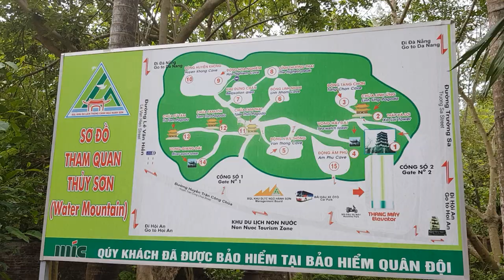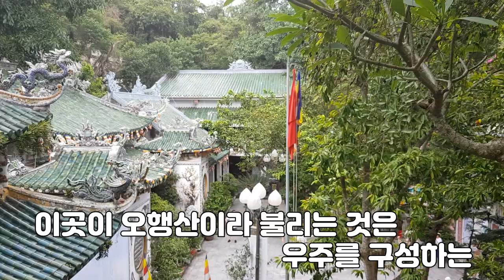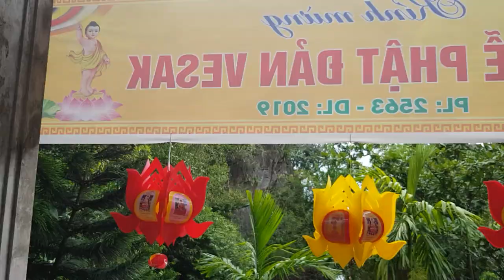다낭여행 마블마운틴/오행산에 대한 모든것 [아재와 둘레길] 다낭 여행 브이로그 다낭 vlog 다낭 호이안 베트남 베트남 다낭 베트남 하노이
대리석이 많아 마블마운틴이라 불리게되었고 기념품도 여러가지 입니다 내려올때는 경치구경을 하면서 계단으로 작은산이지만 알찬여행이었습니다.